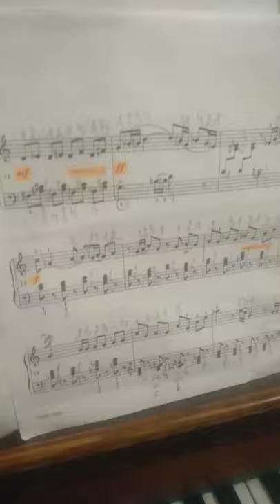10 latek Marsz powitalny Romualda Twardowskiego 1984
Marsz